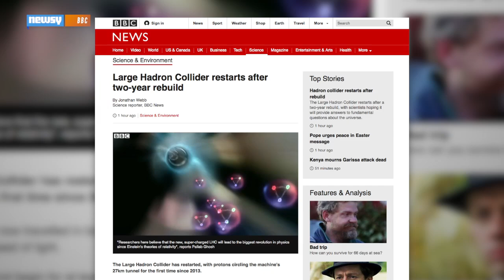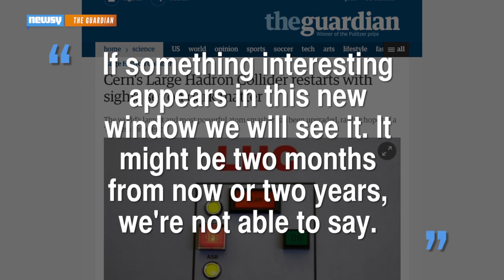The Large Hadron Collider Is Up And Running Again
The Large Hadron Collider is firing up again for a new round of particle physics experiments.